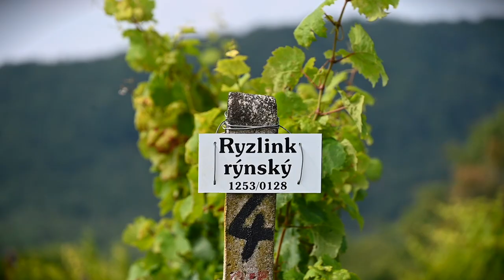5 Ways CLIMATE CHANGE Will Affect YOU as a WINE Lover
Our planet’s climate changes, and it will also impact the wine industry and directly us, wine lovers. Wine is an agricultural product, and its production is substantially dependent on the climate. At the same time, wine’s production and transportation also contributes to climate change. In this video I will talk about 5 ways how climate change might affect the wine consumer.

*CONTENTS OF THIS VIDEO:
0:00 Introduction
1:27 New Grape Varieties
3:17 Winemaking Regions
4:23 Bottle Weight
5:37 Different Packaging
7:07 Shipping in Bulk
8:14 Call To Action